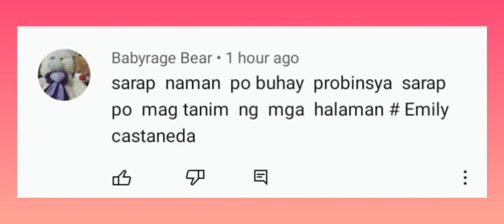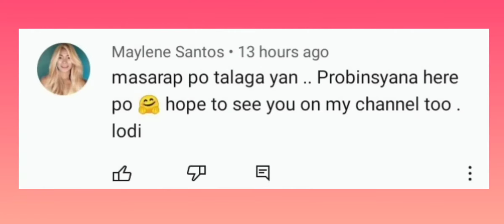ALASKA ACES VS MERALCO BOLTS| FULL GAME| FUNNY || MJ47 WELL